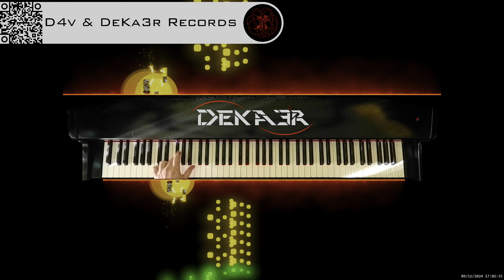IRL 🔴 MÚSICA 📻 MUSIC 🎧 PIANO 🎹 CANCION 🎶 SONG 🎵 MUSICA 🔊 PRODUCER 🎛️ COMPOSER 🎼 ELECTRONIC 🖥️ HOW